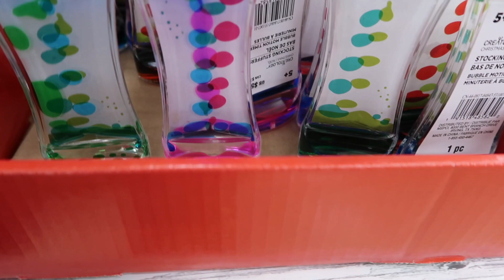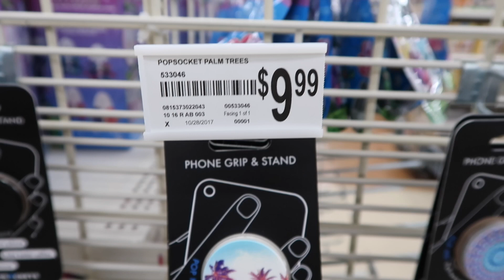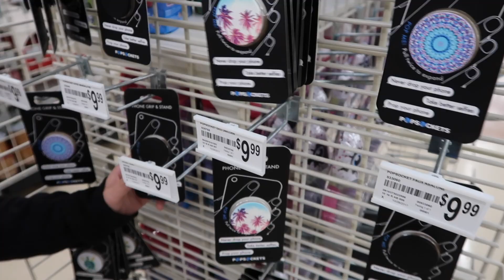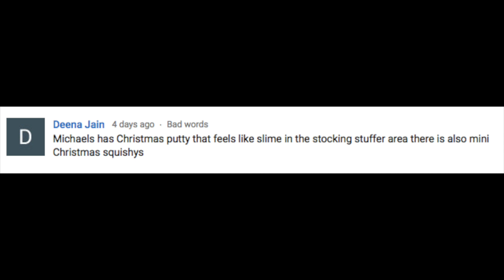CHRISTMAS SQUISHIES & SLIME AT MICHAELS!! VLOG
♡Hey guys!!♡

♡Today we went to MICHAEL'S! We found SO MANY NEW MINI SOFT AND SLOW RISING CHRISTMAS SQUISHIES AND PUTTY! Hope you all enjoyed the vlog! Loooooveee youuuu guyysss!!!♡

♡Mya; duhhitzmyarae
♡Alayah; duhhitsalayah
♡Lacey; laceylynn8

♡Mya; duhhitzmyarae
♡Alayah; duhhitsalayah